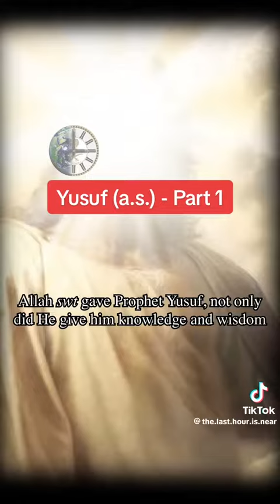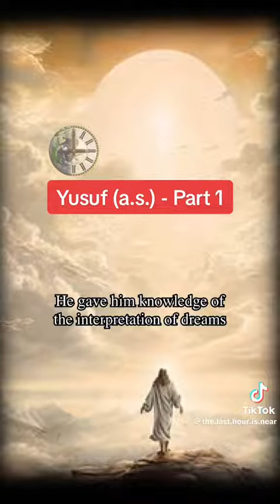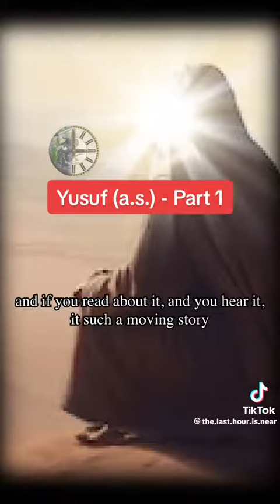Prophet Yusuf (Joseph)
Yusuf is believed to have been the eleventh son of Ya'qub (Arabic: يعقوب) and, according to a number of scholars, his favorite. Ibn Kathir wrote, "Jacob had twelve sons who were the eponymous ancestors of the tribes of the Israelites. The noblest, the most exalted, the greatest of them was Joseph."[4] The narrative begins with Joseph revealing a dream to his father, which Jacob recognizes.[5] In addition to the role of God in his life, the story of Yusuf and Zulaikha (Potiphar's wife in the Old Testament) became a popular subject of Persian literature and was elaborated over centuries.[6]